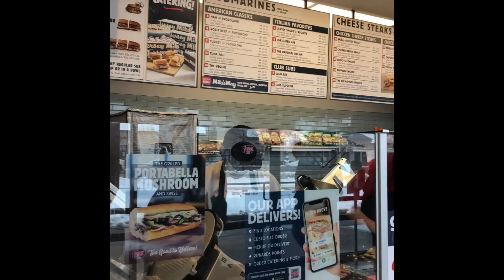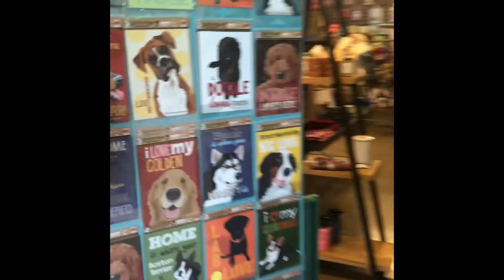Puppy toy shopping|chew toys|shopping with me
In this video, I stop at a couple pet stores and get some toys for my new puppy I am picking up April 5th ! I totally spaced out and forgot to record in petco and petsmart. For awhile I was unsure of what videos I wanted to post because I Originally made this for hunting videos,since hunting season is over I decided to do whatever videos came to mind!

Video song: Joakim- rock angel